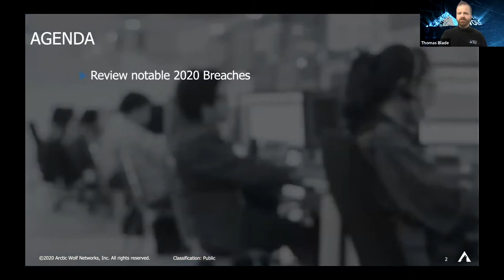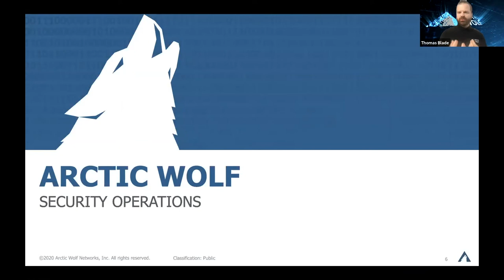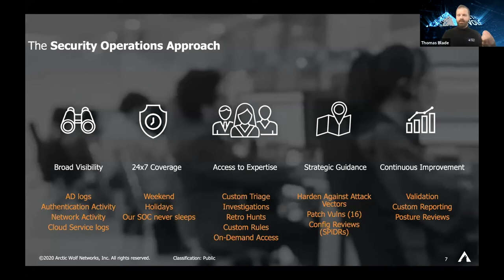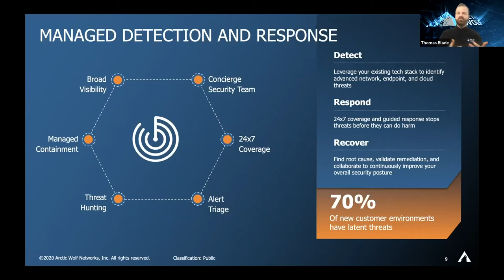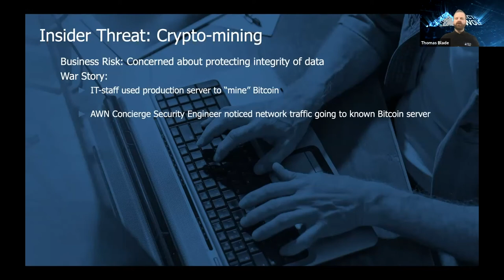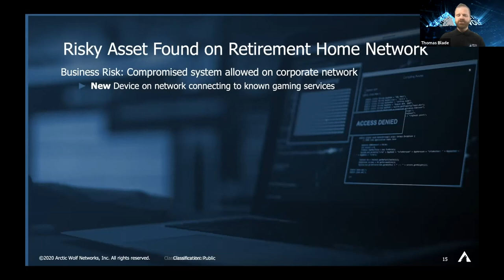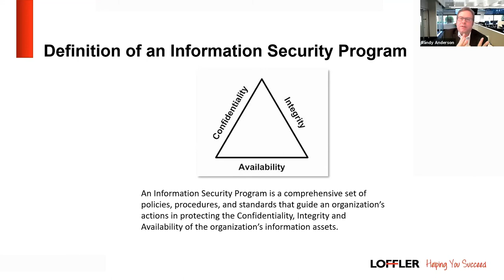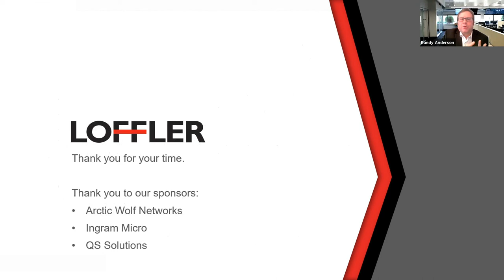Cybersecurity Lessons Learned in 2020: From Those in the Trenches [Webinar Recording]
Now that 2020 is behind us, what did we learn and how can we avoid those same missteps going forward? COVID-19 has been a major disruptor in how security operations teams address challenges facing their organizations. In this webinar we’ll discuss the lessons we learned and what can be done to ensure your important data and assets are secure so you are better protected from a cybersecurity attack on your business.

Topics will include:
• Breakdown of significant breaches in 2020
• Review of security trends witnessed over the course of the year
• Steps you can take today to improve your security posture
• What it takes to establish a world-class security operations organization
• Security wins from the Arctic Wolf SOC (security operations center)

Presenters:
• Thomas Blade, Systems Engineer, Arctic Wolf
• Randy Anderson, Cybersecurity Expert, Loffler Companies